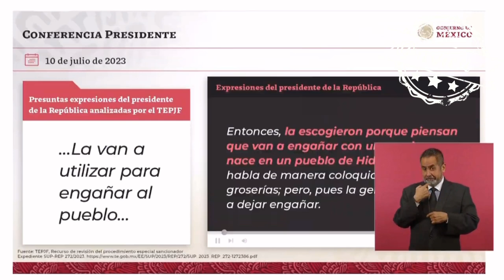Los Magistrados del TEPJF calumnian y mienten, alteran mis declaraciones sobre Xóchitl Gálvez 🦆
Los Magistrados del TEPJF calumnian y mienten, alteran mis declaraciones sobre Xóchitl Gálvez, “me atribuyen expresiones que yo no expuse” 🦆, “no voy a solicitar desafuero porque los convertiría en mártires” 🦆, no vuelvo a mencionar a la Sra. 🦆